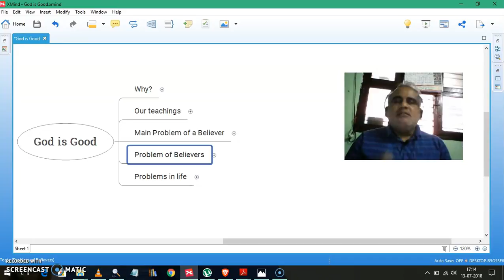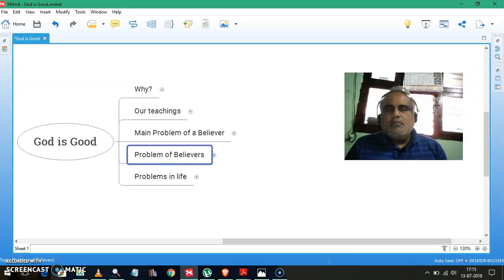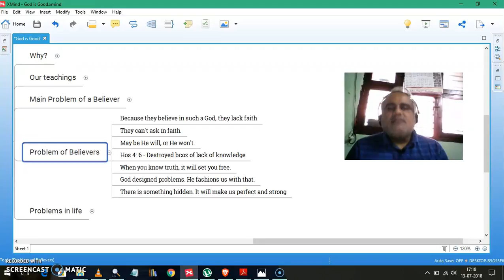God Is Good English 2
Join me in finding out if god is really good or not!